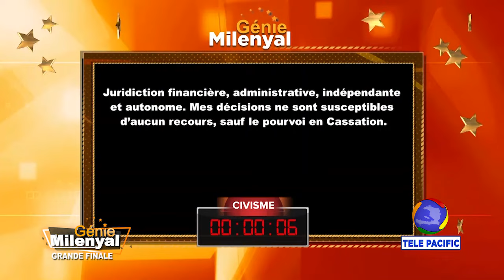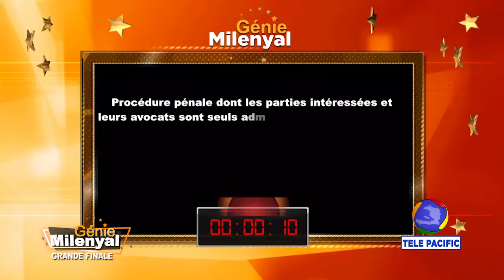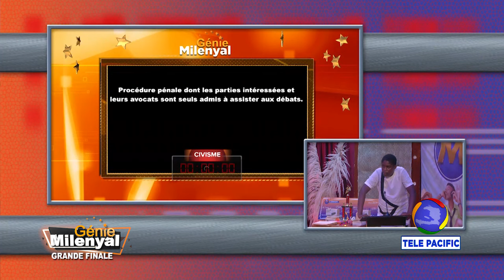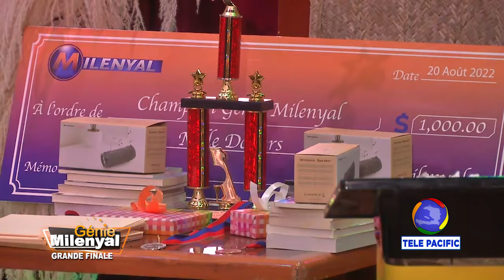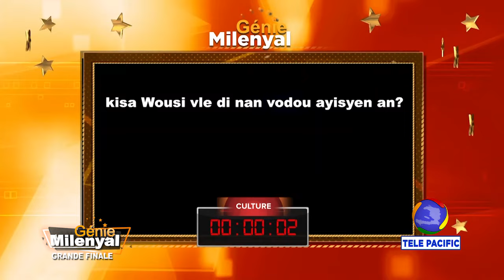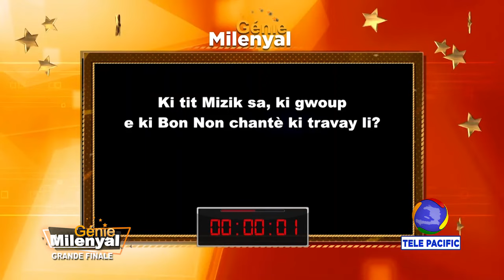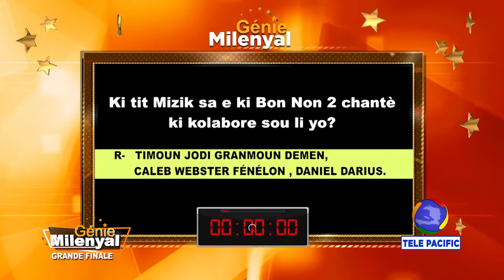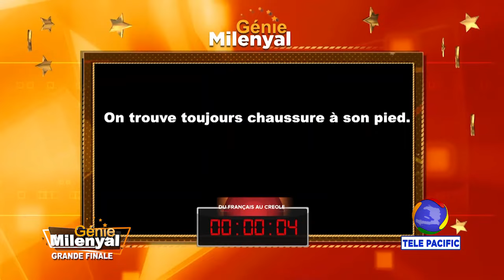GENIE MILENYAL 2e EDITION 2022 FINALE - PART 2